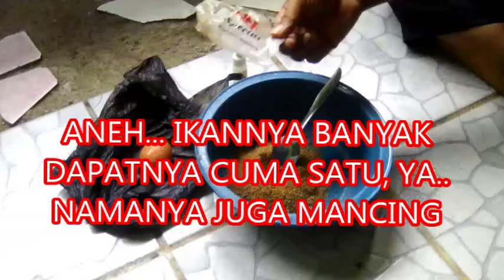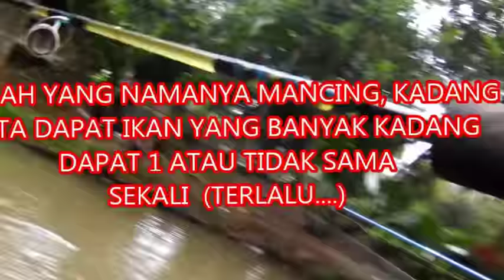Umpan ikan Air Tawar Untuk Patin dan Bawal: Gak akan Penasaran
itulah dunia pemancingan padahal umpannya keren dan ikannya banyak... tapi dapet satu, besok aku kembali lagi penasaran bung!!! mancing ikan bawal dan patin